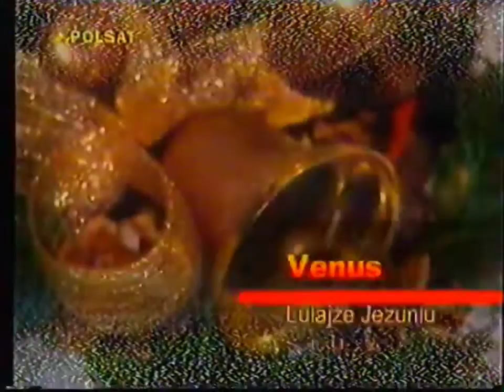Venus - Lulajże Jezuniu